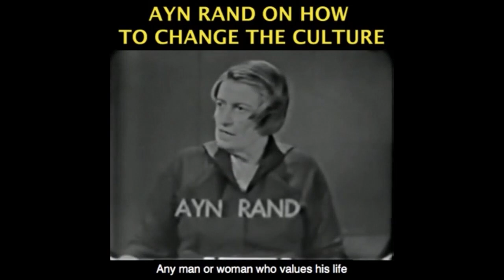No Opposition to Government Handouts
This video was created by Christian Jackson.  Taken from YBS: Dec.